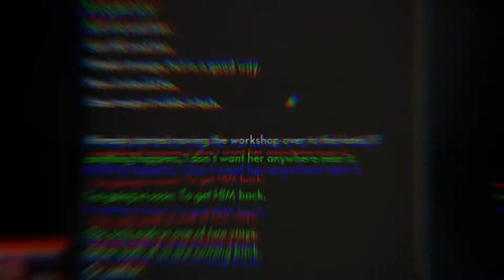Twitch clips vol. 5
Ahoy ;)
Tady máme další sestřih clipů z twitche! Streamy Každé PO, STŘ, ČTVRT od 20:00 XD